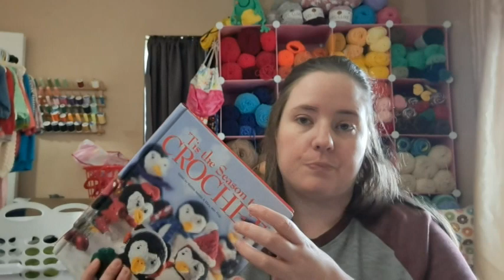Christmas Pattern Book Winner!